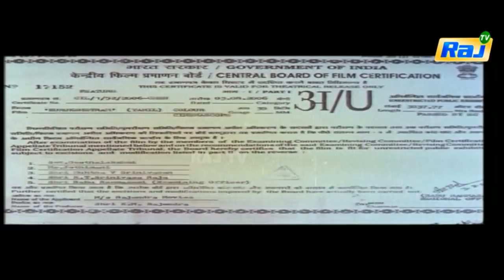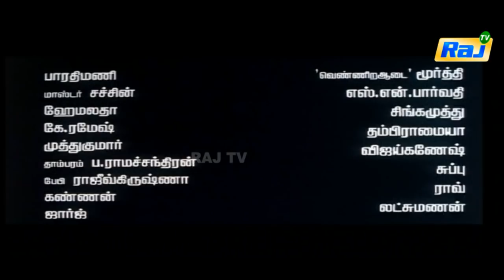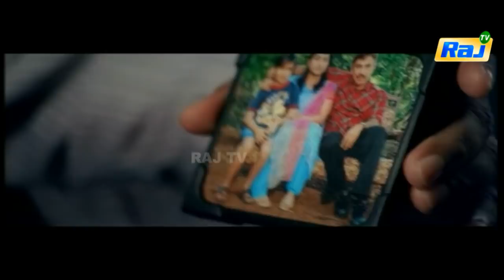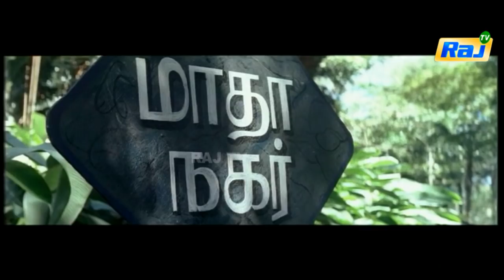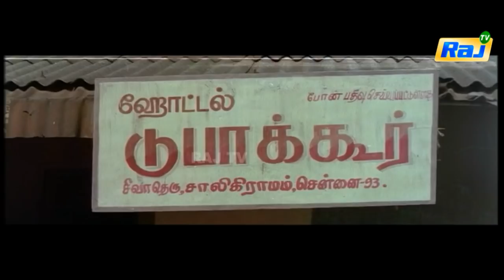Kurukshetram Full Movie HD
Kurukshetram (2006) is a Tamil film directed by director Jayabharathi, starring Sathyaraj, Roja and Rajendra Prasad. The music for this movie is scored by Isaac Thomas Kodukkapalli. Kurukshetram is produced by Rajendra Prasad under the banner Rajendra Movies. The cinematography and editing for this movie is done by A. Karuppaya and Suresh Urs respectively. Kurukshetram is Sathyaraj's 170th film. The film was released on 11 August 2006.Bharath (Sathyaraj) and his wife Vaishnavi (Roja) live in Western America with their children Subash and Sindu. Riots break out in the part of America where Bharath and his family live, during which their daughter Sindu dies in a bomb blast. After the death of their daughter Vaishnavi falls ill so Bharath decides to shift to Chennai along with family. Even after going to Chennai Bharath and family are not living happily because Bharath's friend Jackie. Rajendra is torturing Bharath's family by black mailing Vaishnavi. The flashback in the movie reveals why Jack threatens Vaishnavi.

    Category
        People & Blogs
    License